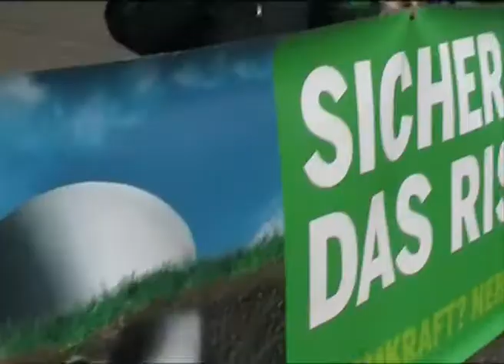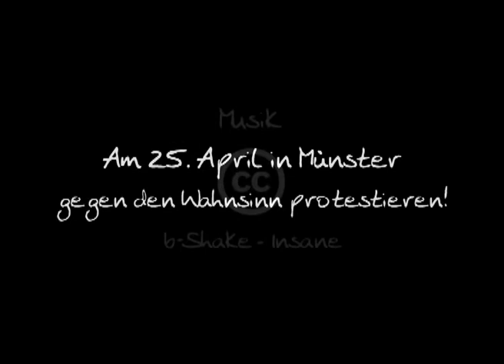RWE Aktionärsversammlung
Der Protest und die Rede Sven Giegolds auf der Aktionärsversammlung von RWE am 22. April2009